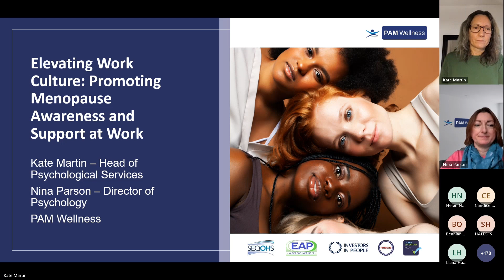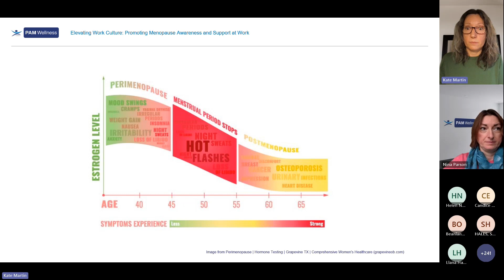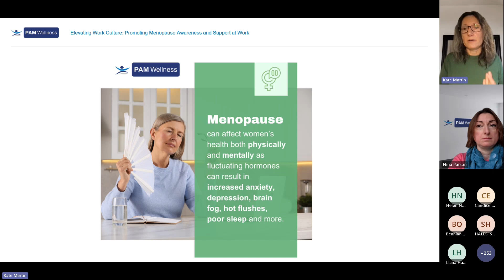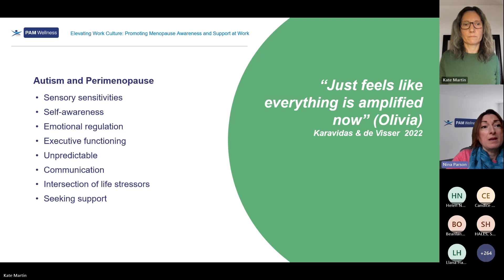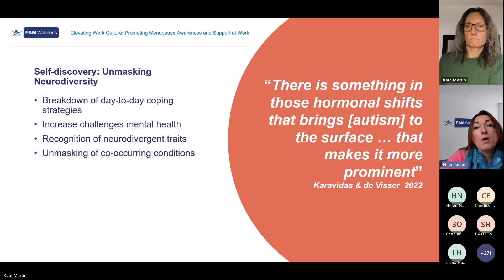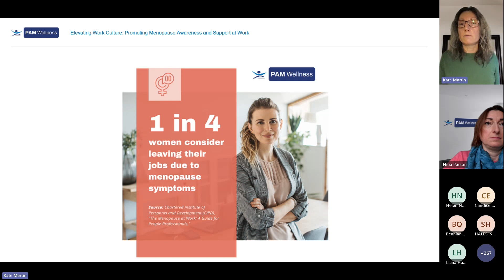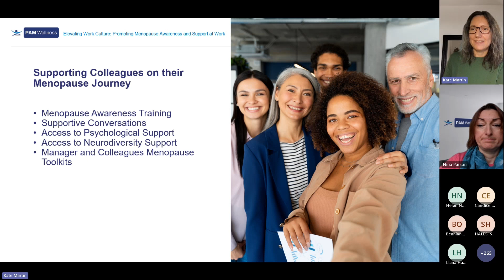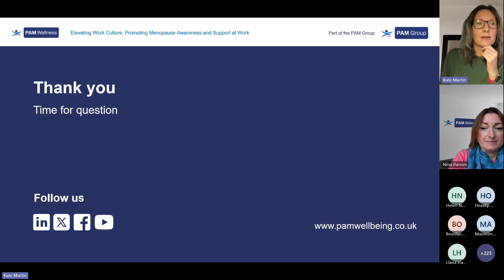Elevating Work Culture Promoting Menopause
Menopause is a natural phase in a woman's life, yet it remains a topic often overlooked in workplace conversations. This webinar aims to shed light on the significance of menopause awareness and the importance of fostering supportive work environments that accommodate the needs of individuals navigating this life stage.